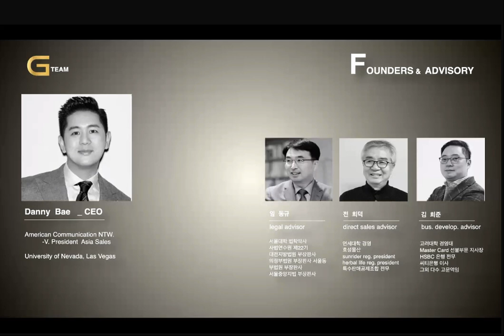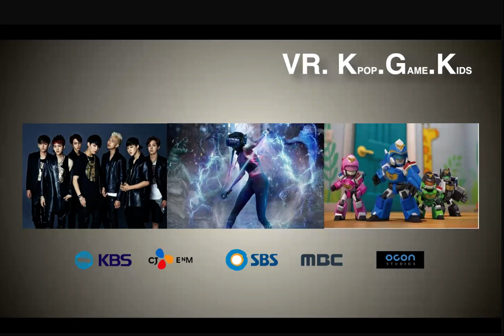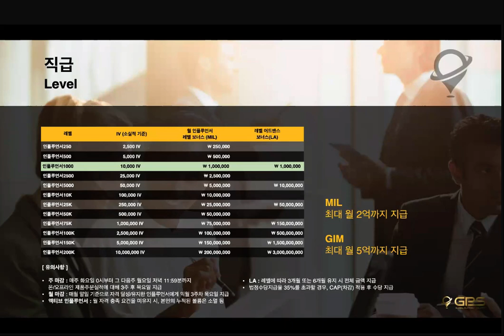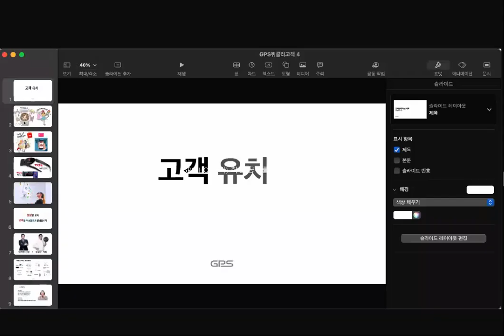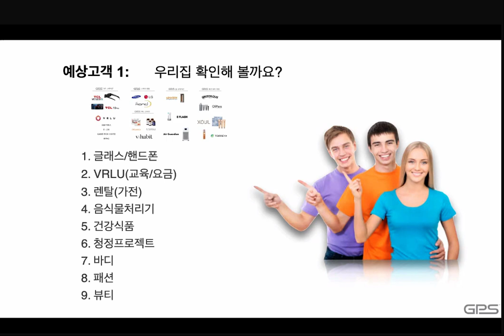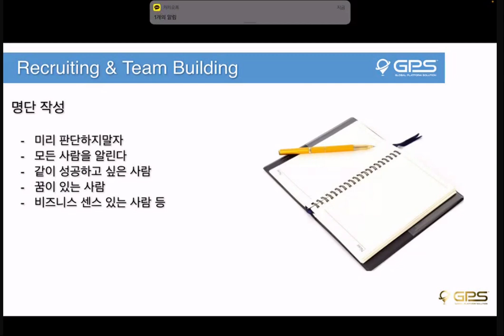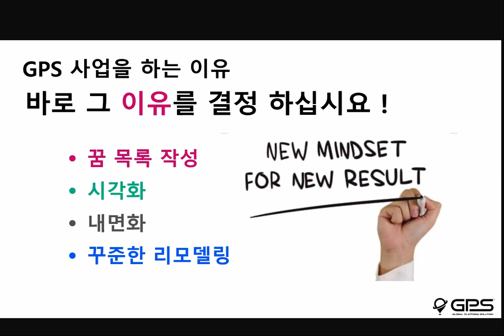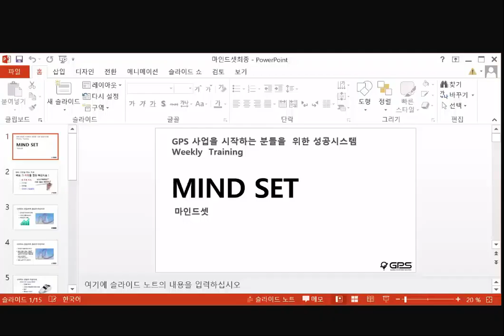GPS 위클리 트레이닝_사업설명_보상플랜_고객유치_팀빌딩_미인드셋_VR 가상현실 증강현실 혼합현실 메타버스 플랫폼_Global Platform Solution 글로벌플랫폼솔루션